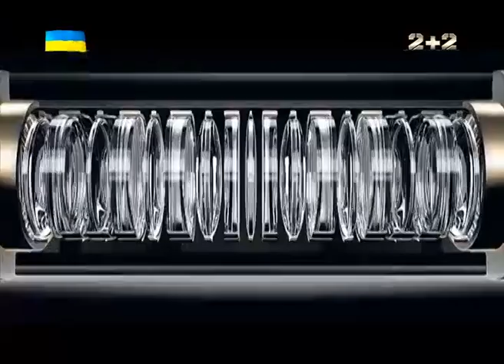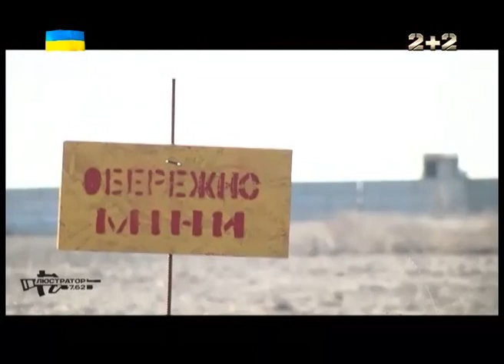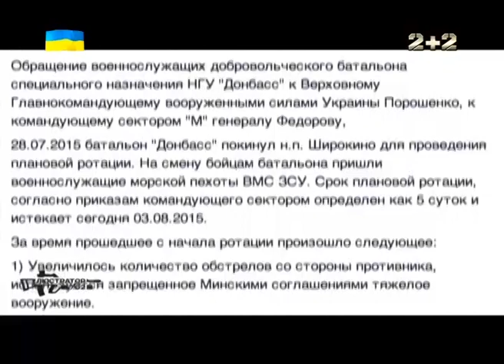Люстратор 7.62. Демілітаризація Широкіного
Широкіне знову хочуть здати, такі чутки регулярно з’являються, щойно військове командування запровадить нововведення. Так демілітаризація чи ротація?